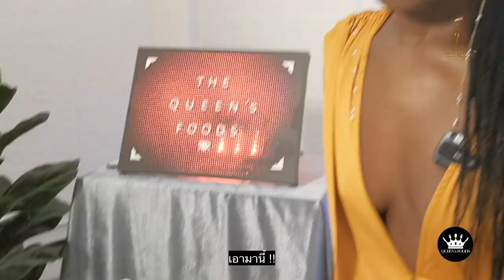Queen's Foods - EP14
Deep Fried Crocodile is coming "ตามคำเรียกร้องของแฟนคลับ Yes เข้!"